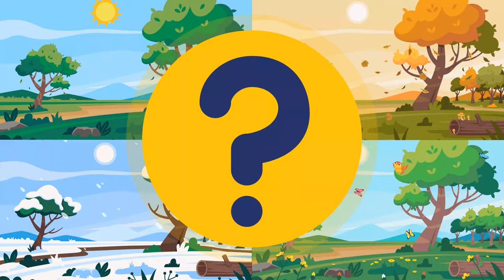Four Seasons Song | Children Guessing Song in Arabic | أغنية الفصول الأربعة | أنشودة للأطفال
The Seasons Song is a Science children song that teaches the seasons of the year in Arabic. Seasons Song is a fun way for kids to learn about the four seasons of the year. Watch it and guess what season it is: Spring, Summer, Fall, or Winter. Which season is your favorite?

Lyrics: Mirna Wehbe and Dr. Josephine Bou Dagher
Melody Composition: Dr. Josephine Bou Dagher
Performance: Jessica Bou Dagher

Abjad Family teaches kids Arabic in an interactive and entertaining way. With ABJAD FAMILY, let's play and sing the alphabet, colors, numbers, seasons, shapes, and so many more!
Have fun learning and singing Arabic with ABJAD!